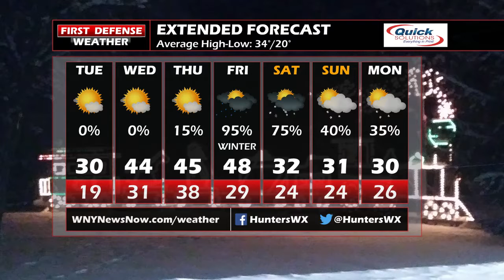First Defense Weather 12/18/18